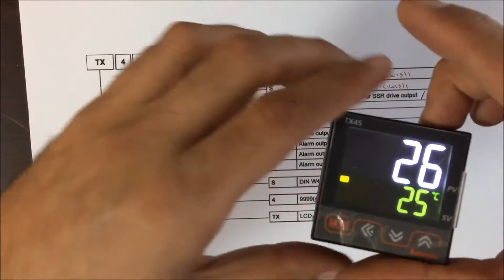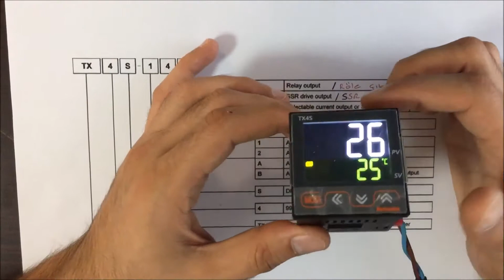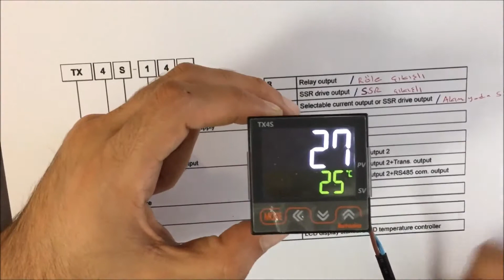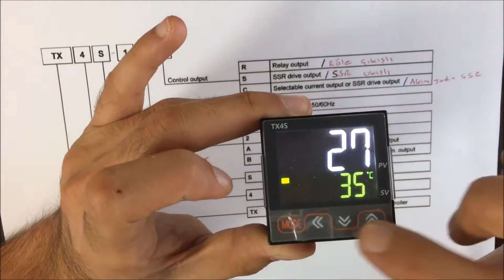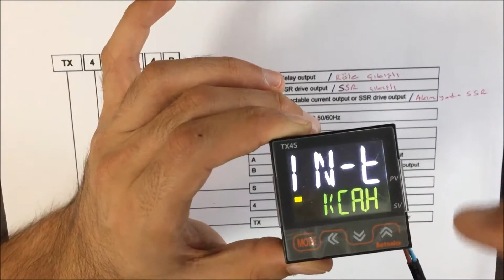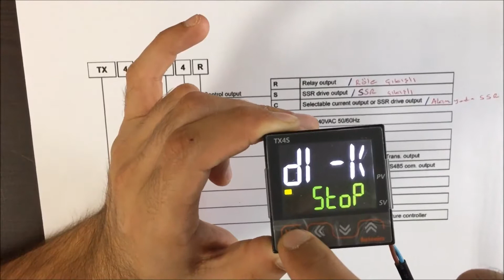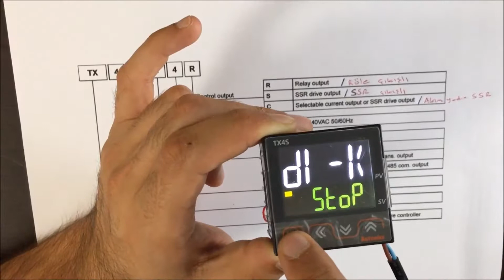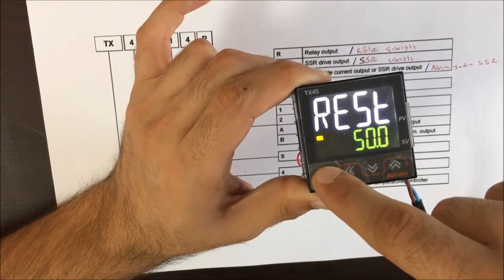Autonics TX serisi sıcaklık kontrol cihazı ve menüsü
Özellikler
* 50 sm yüksek örnekleme hızı ±0.3 gösterim hızı
* Büyük LCD ekran ile beyaz PV karakterlerinin rahat okunurluğu
* Akım çıkışlı model ve SSR çıkışlı model arasında seçim sivici.
* SSR çıkışı (SSRP fonksiyonu) seçenekleri; ON/OFF konrol, saykıl kontrol, faz kontrolü
* Haberleşmeli çıkış modelleri mevcut: RS485 (Modbus RTU)
* PC (DAQ Master) aracılığıyla parametre ayarlama
* 45mm arka derinlik ile montaj yapılan yerden tasarruf.
* 11 segment ekran gösterimi ile geliştirilmiş alfasayısal karakterler
* Küçültülmüş boyut ile  panoya kolay montaj.  Benzer Autonics modellerinden %30 daha küçük. (48x48 mm modeller)

※ Terminal kapağı ayrı satılır. RSA -COVER